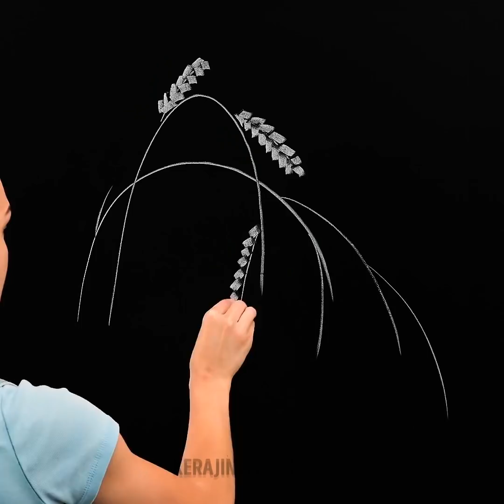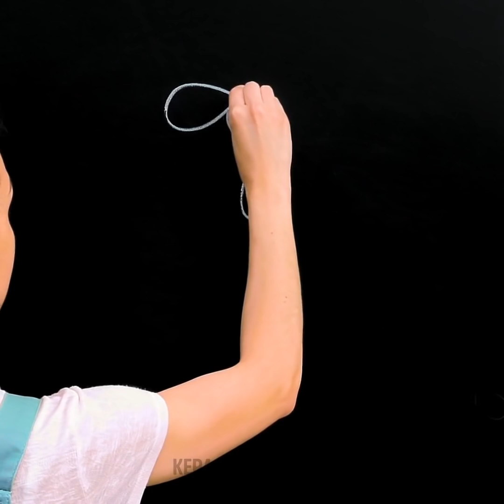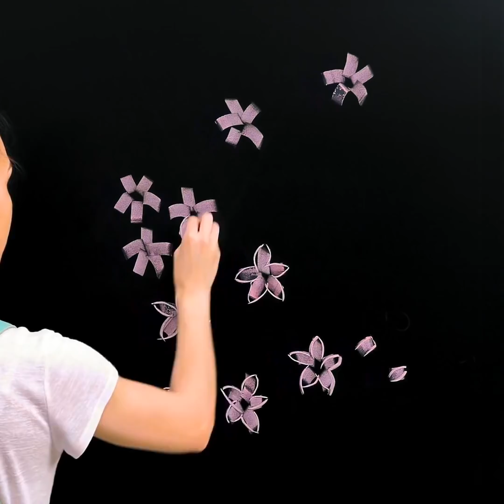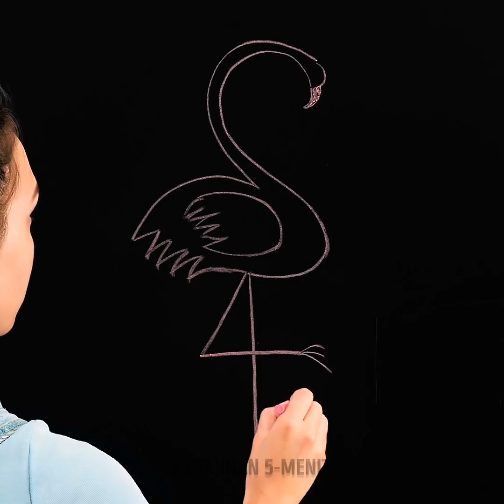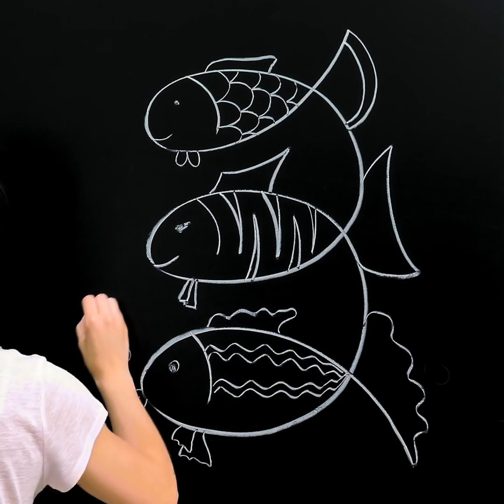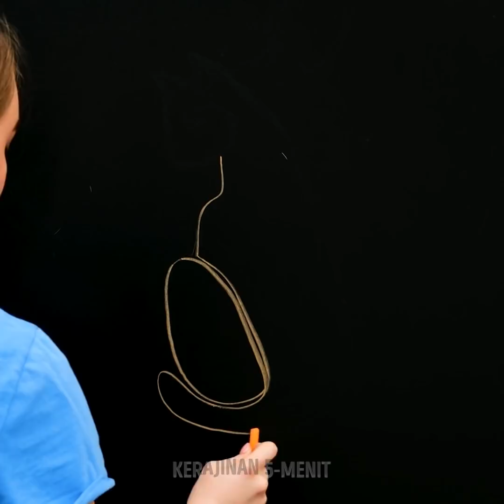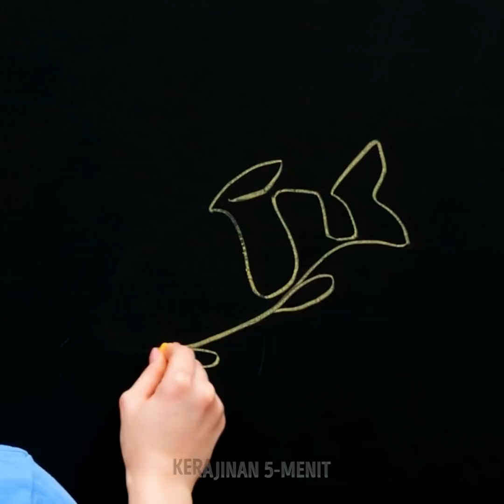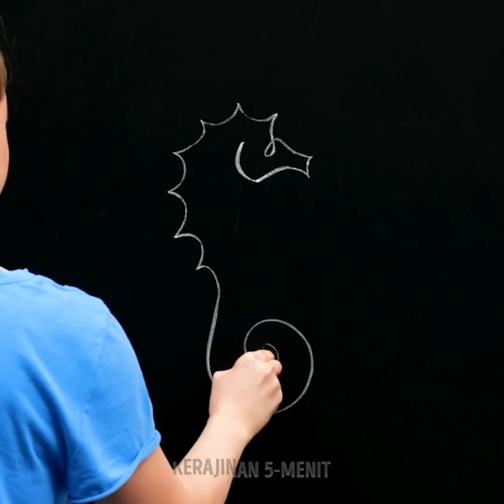Ide Menggambar Mudah Saat Kamu Bosan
Apa kamu ingin membuat gambar sederhana yang hasilnya mengesankan semua kenalanmu? Kamu tidak harus punya kemampuan menggambar, hari ini kami akan tunjukkan beberapa tips dan trik menggambar yang bisa kamu gunakan dan membuat karya seni tanpa harus menjadi ahli seni. Apa lagi yang kamu tunggu? Siapkan dan cari pensil dan kertas, karena hari ini kamu akan belajar banyak hal.

Tonton video ini dan pelajari berbagai trik menggambar seperti seorang profesional. Hari ini kami akan tunjukkan cara menggambar kura-kura lucu dengan siluet tanganmu, kamu juga bisa menggambar hewan lain seperti anjing laut, tikus dan bahkan anak kucing, kamu bisa mulai dari bentuk yang sangat sederhana seperti angka 9. Kami akan berbagi cara menggunakan kapur untuk membuat lanskap dengan bunga-bunga yang cantik. Belajar membuat wajah sahabatmu menggunakan garis sederhana, gambarmu akan terlihat sangat artistik.

URUTAN WAKTU:
01:36 - Penyu dari siluet tangan
03:57 - Gambar gajah menari dengan mudah
05:19 - Lukisan bunga
09:00 - Burung yang buram
11:01 - Potret dengan garis abstrak